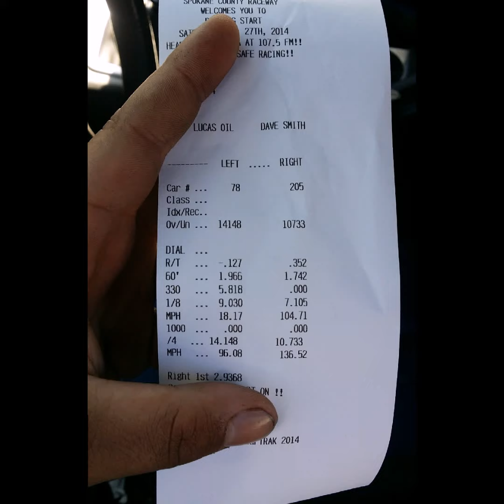Emanuel rafai's 2007 Subaru sti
This a short video of some beautiful  pictures  of my sti